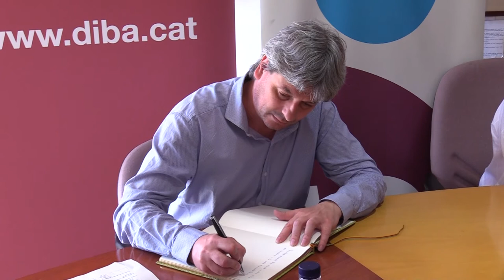Xarxa de de càmeres de videovigilància del Penedès i Garraf